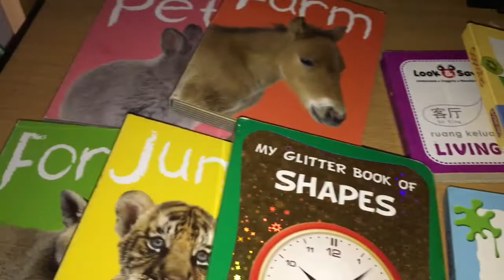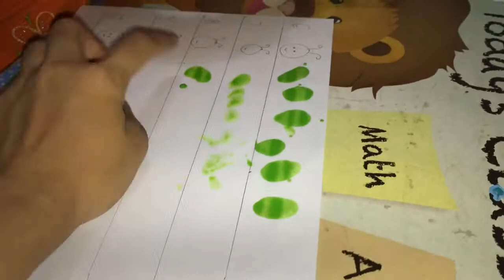Toddler homeschooling, Zaliva belajar berhitung dengan cap jempol, membentuk tubuh caterpillar.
Hai temen-temen sudah tau kan Zian Zaliva berhomeschooling?
Nah di video kali ini Zaliva belajar berhitung dengan menggunakan cap jempol membentuk tubuh caterpillar, Kok bisaaa???
Iya untuk Usia Zaliva yang masih 3,5t Ibu mengajarkan mengenal angka, huruf, warna, bentuk dsb, dengan metode yang menyenangkan.
Salah satu ya dengan cap jempol, walaupun Zaliva belom hafal bentuk angka, tapi Zaliva sudah senang berhitung dr 1 sampai 10 mengenal warna, mengenal hewan dan bentuk hasil cetakan jari jempol ya sendiri.
Semoga cara ini bisa menginspirasi semua bunda di rumah, khususnya untuk usia toodler seperti Zaliva atau usia preschool❤️

We are homeschool family
Kami fokus pada perkembangan anak dalam pendidikan, kreatifitas, kemandirian dan kebahagian anak-anak dalam belajar.
Smoga video video yang kami bermanfaat buat yang menonton.

Keep in touch us in